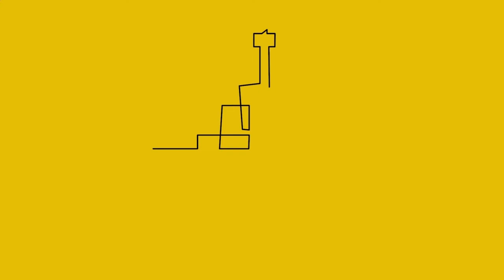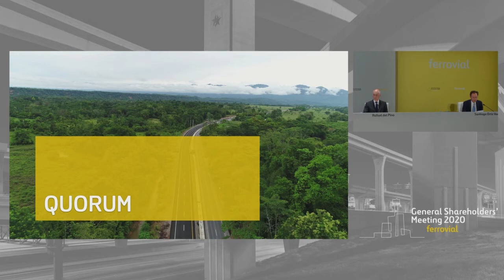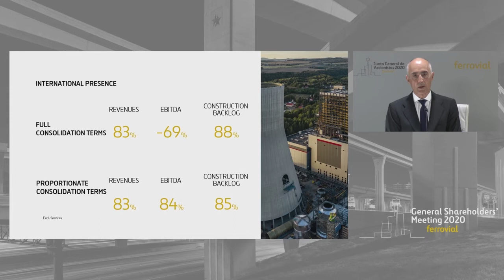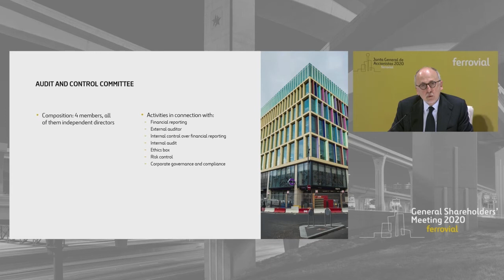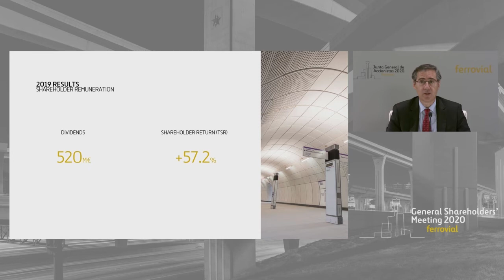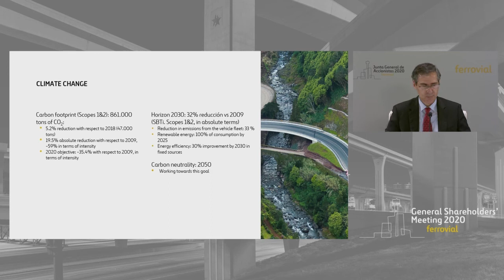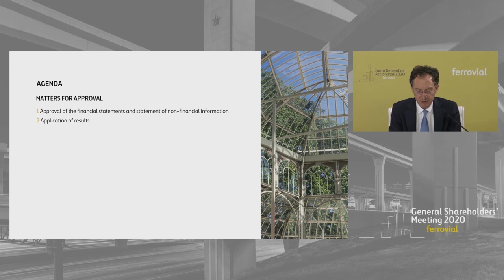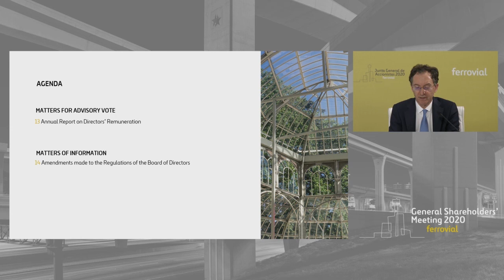General Shareholders' Meeting 2020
General Shareholders' Meeting 2020 Presentation.